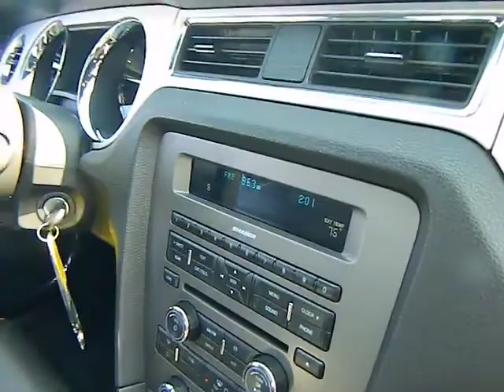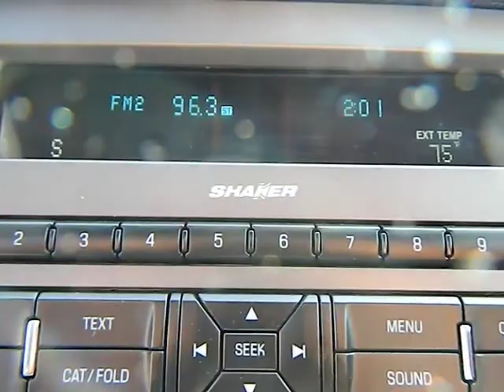2011 Ford Mustang - GT Coupe 2D Los Angeles Woodland Hills West Hills Sherman Oaks Van Nuy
2011 Ford Mustang  - Stock#: 301384 - VIN#: 1ZVBP8CF4B5117456